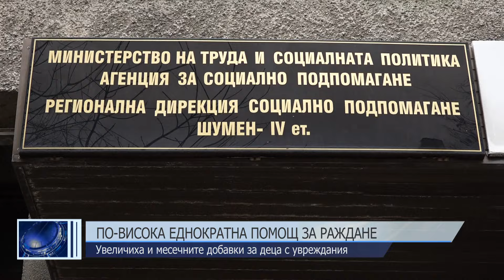По-висока еднократна помощ за раждане